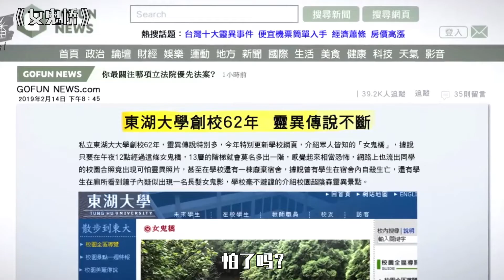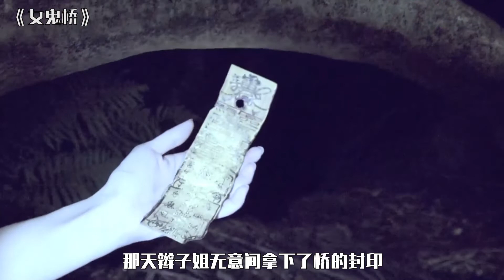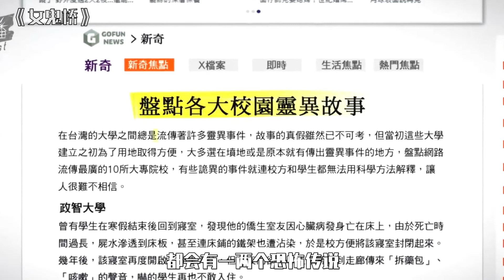【怪小妹】年轻人为了见鬼，踏上女鬼桥，还不怕死地回头了！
《女鬼桥》是2020年奚岳隆执导影片。电影故事原型来自真实传闻已久、发生在台中东海大学“女鬼桥”的校园灵异事件。